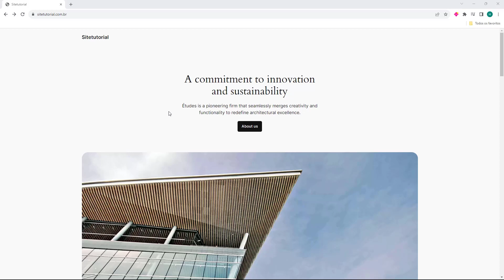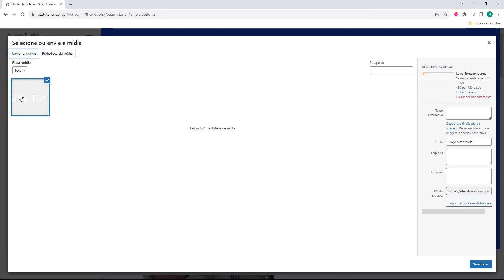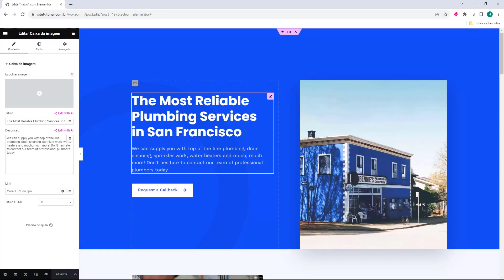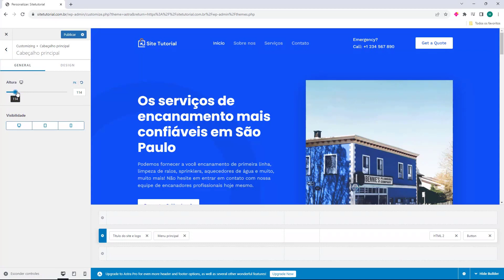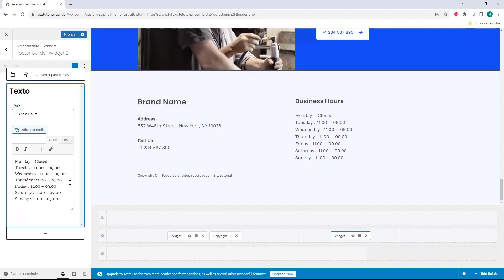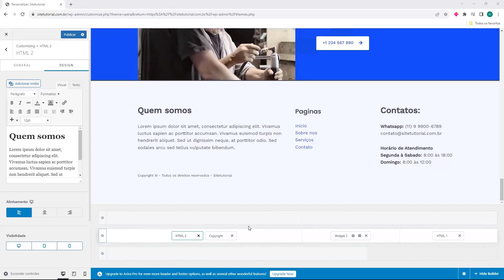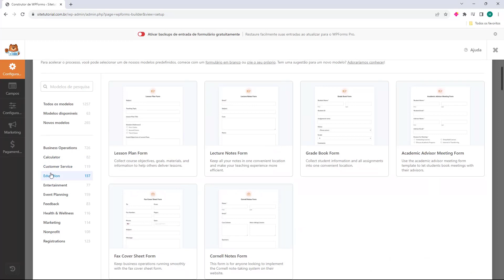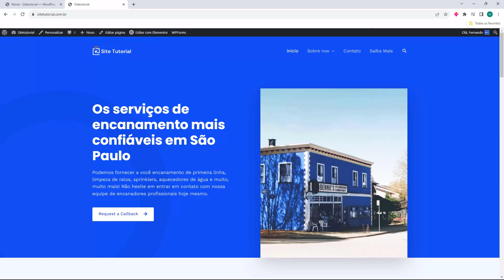WORDPRESS: Criar Site Profissional (Rápido e Fácil) 2024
AULA COMPLETA: Como criar Site Profissional com WordPress 2024

Quer apoiar o canal para trazermos mais aulas completas de WordPress?